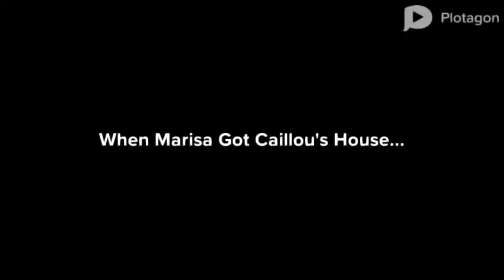Caillou Gets Ungrounded